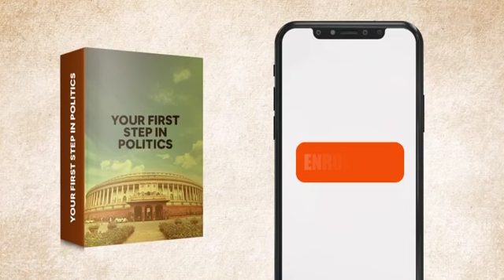राजनीति में पहला कदम